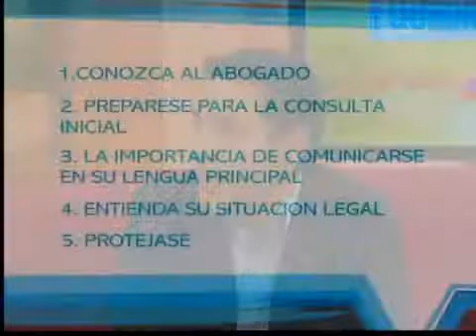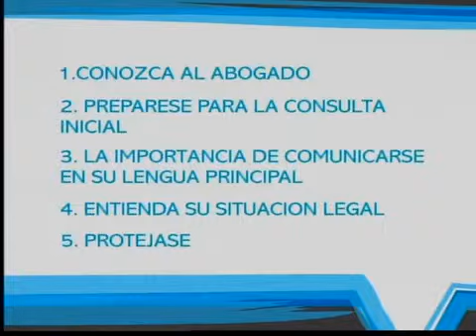Entrevista con Cesar Luna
abogado de inmigracion no es una tarea facil..debido a la importancia invitamos al abogado cesar luna para darnos unos tips al respecto. preguntas: tips para como mejor interactuar y seleccionar un buen asesor/abogado de inmigracion 1.conozca al abogadoreferencias y recomendaciones (buenas pero no suficientes)consulta - entreviste al pero no suficientes) recomendaciones (buenas referencias y 1.conozca al abogadoreferencias y recomendaciones (buenas pero no suficientes)consulta - entreviste al abogado - haga muchas preguntas-conocimientos (si no esta seguro si es abogado,ida que le ensen sus credenciales/acreditacione s)credenciales/acreditacione pida que le ensenen sus seguro si es abogado, -conocimientos (si no esta preguntas -conocimientos (si no esta seguro si es abogado, pida que le ensen sus credenciales/acreditaciones) -comunicacion - se sabe explicar?-forma de trabajo - puede indicar la seriedad del abogado. -compatibilidad de personalidades2.preparese para la consulta inicial llevar documentos utiles datos e informacion precisa formular preguntas antes de la consua (organice bien sus ideas)3.la importancia de comunicarse en su lengua principalno dependa de que el abogado hable o proporcione interpretacion al espaol. acudir a citas con alguien de confianza que sea bilinge y que le pueda traducir las explicaciones del abogado 4.entienda su situacion legalinmigracion puede ser muy complicado (no existe pregunta tonta)leyes y procedimientos estan continuamente cambiandono se confie con promesas o garantias infundadas 5.protejase contrato de prestacion de serviciosno se preste al fraude con notarios o abogados sin escrupulos tips para como mejor interactuar y seleccionar un buen asesor/abogado de inmigracion:1.conozca al abogado2.preparese para la consulta inicial3.la importancia de comunicarse en su lengua principal4.entienda su situacion legal5.protejase (gente llenando papeles...abogados de (gente llenando 5.protejaselegal4.entienda su situacion principalcomunicarse en su lengua 3.la importancia de consulta inicial2.preparese para la 1.conozca al abogadode inmigracion:un buen asesor/abogado interactuar y seleccionar tips para como mejor interactuar y seleccionar un buen asesor/abogado de inmigracion:1.conozca al abogado2.preparese para la consulta inicial3.la importancia de comunicarse en su lengua principal4.entienda su situacion legal5.protejase (gente llenando papeles...abogados de (gente llenando papeles...abogados de inmigracion en tramites.) si quiere mas inforamacion del abogado cesar luna en pantalla tiene su informacion...cesar luna abogado de inmigracion luna &amp; associates2810 camino del rio south, suite 116san diego, ca 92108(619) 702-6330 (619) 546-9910 (fx) despierta san diego tiene para